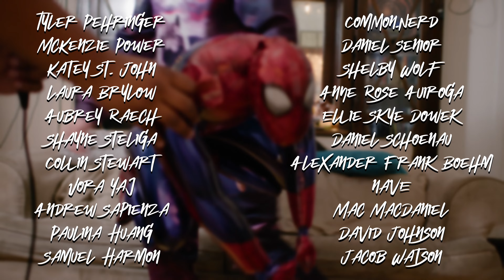Spider-Gwen Updates! #1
Thank you to all of our backers on indie-gogo! You allowed us to create the film we've always dreamed of. Now down to the real work. Post-Production!

A Story Is Everything Production.